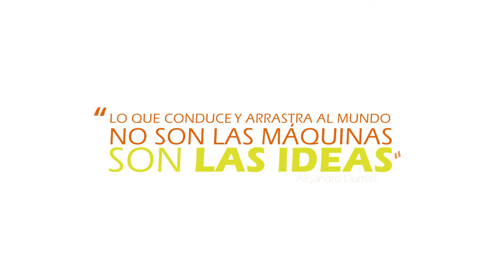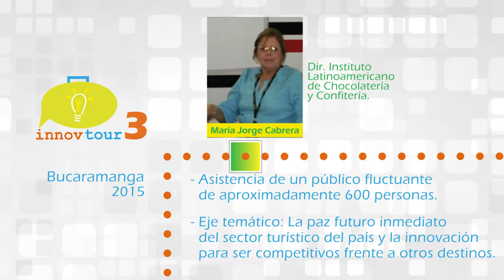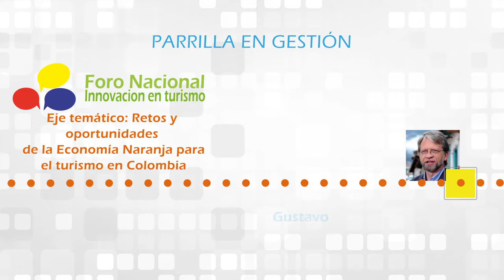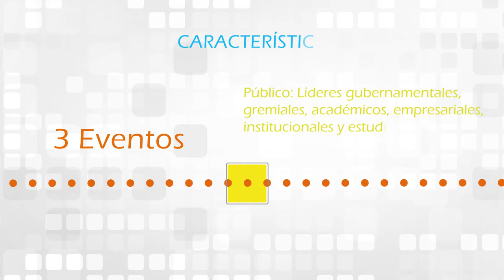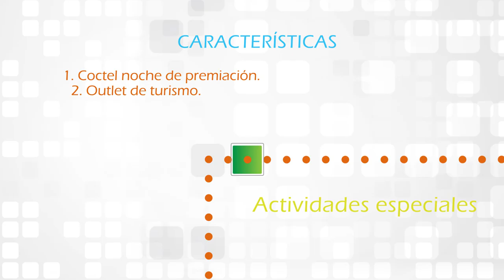INNOVTOUR PRESENTACIÓN SPOTS UNIDOS